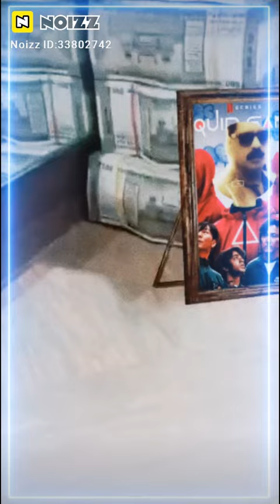Na Phone numbers.7382890285,,7659074731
definite ga Naku Phone chei